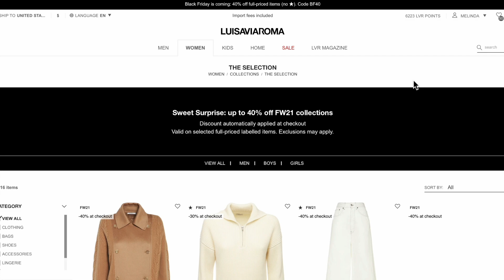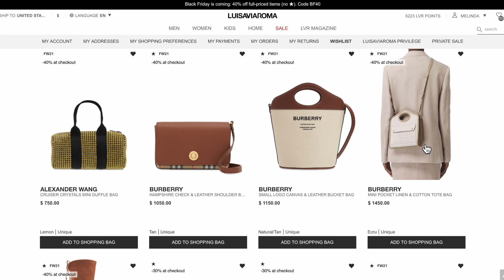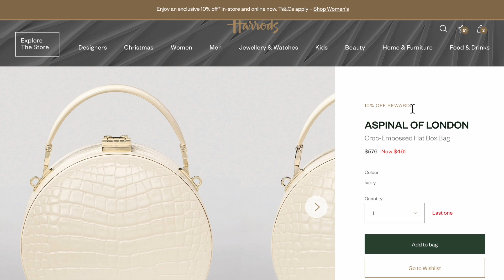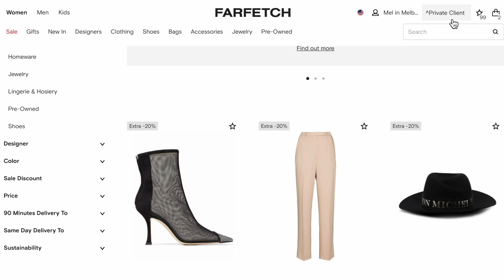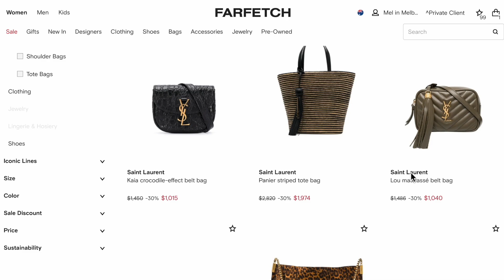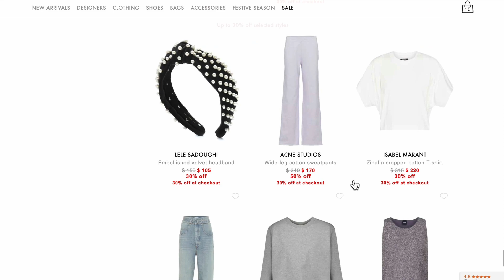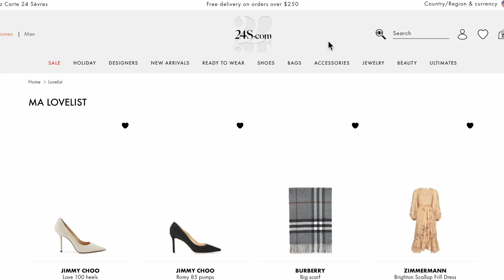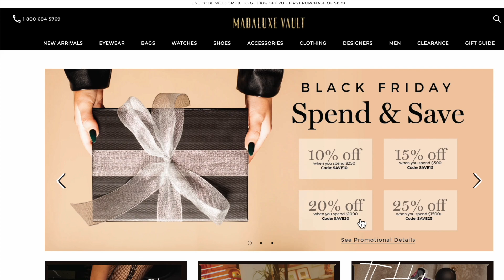HUGE BLACK FRIDAY LUXURY SALES 2021 *THE BEST ROUND UP* save up to 75% off GUCCI, YSL, BURBERRY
HERE IS YOUR BLACK FRIDAY LUXURY SALE CHEAT SHEET! up to 75% off YSL GUCCI, BOTTEGA, LOEWE,  BURBERRY

Hi guys! As promised here is my round up of the Black Friday Sales. Over 10 retailers with heaps of great discounts. Hope you find it helpful! xx Mel

🎉 Have you entered my Giveaway?

ITEMS MENTIONED

LVR PRIVATE YSL SALE (only works if u have purchased before & on a certain LVR level, sorry just found out about this)

⭐️ HARRODS
10% OFF NEW SEASON - SIGN UP TO REWARDS (IT’S FREE)

⭐️ FARFETCH
Extra 20% off sale Plus, get an additional $50 off when you spend $700+ my code: MELFFBF
works on new & existing customers *T&Cs apply ends 2/12
Code 10YTMIM for 10% off all full priced (Inc pre-owned, works on YSL! *new customers)
then input code (only till 30/11): 1GG3-HvIzo
(sorry found there is a limit otherwise you get an error message)

YSL BAGS up to 40% off (AU, SG, MY, NZ)

20% off $/£/€ 250 or more – code BLACKFRIDAY20:
25% off a spend of $/£/€ 500 or more – code BLACKFRIDAY25:
10% off 1st purchase with code ULTIMATESFIRST10

⭐️ VESTAIRE (for 10% off 1st orders until 29/11)
BF10US up to 1000 USD
BF10AU up to 1150 AUD
BF10SG up to 1150 SGD
BF10 up to 750 EUR